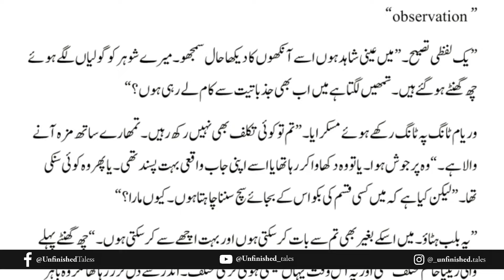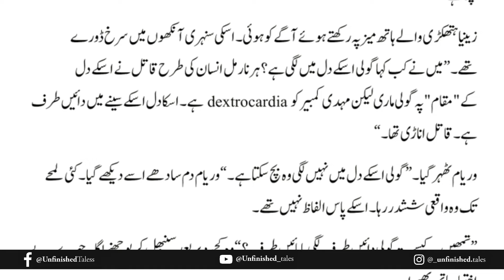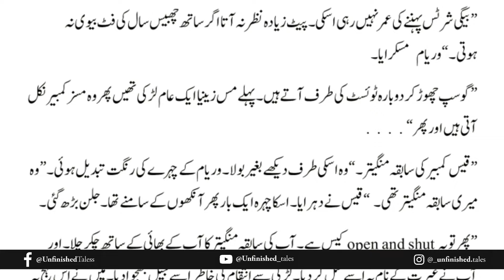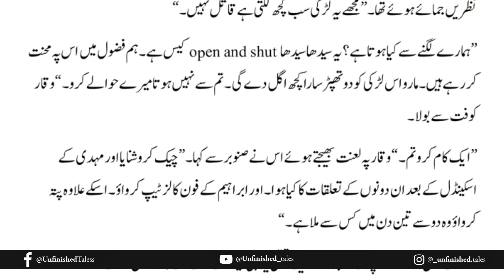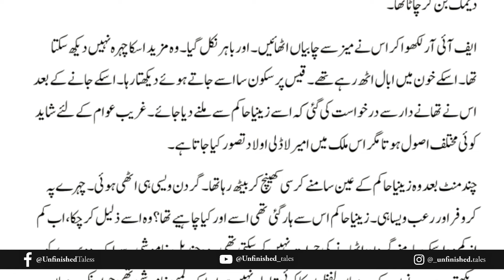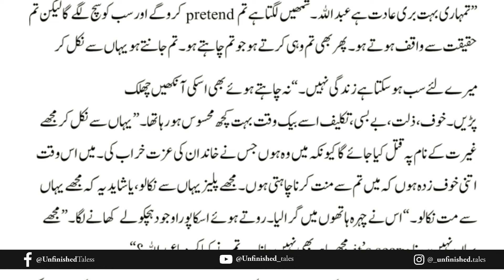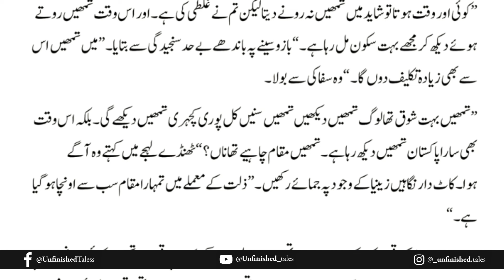Bismil Episode 72 | Chapter 13 | Mehrulnisa Shahmeer | Urdu Novel Audio | Complete Novel